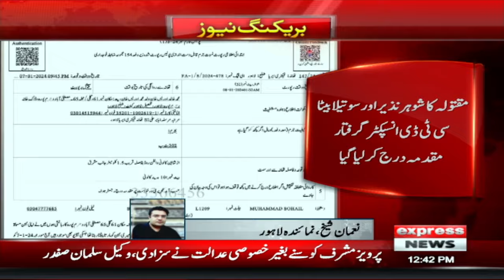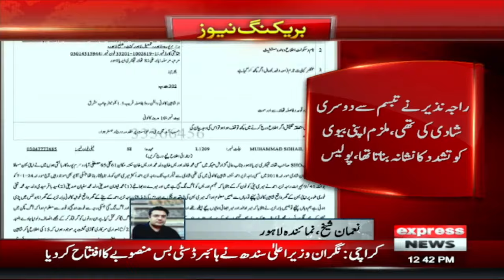Lahore Say Intehae Afsosnak Khabar | Express News